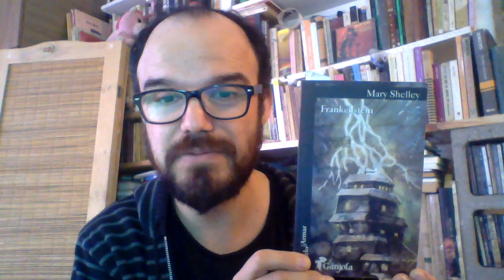FRANKENSTEIN por El Profe Iturra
Invitación a la lectura de Frankenstein de Mary Shelley.
T1E4
Set list
00:00 Intro con guitarreo fome
01:04 Presentación del tremendo libro
01:50 Frankie y el cine + chiste genial, ¡jajajaja!
04:29 La novela más allá del terror y otros chamuyos del profe... XD
05:30 El Prometeo moderno
08:46 ¡Gracias por tanto, Robert Walton! + citas
13:10 Where is my mind? (canción de Pixies) Versión muy afinada con excelente pronuncieichon.
14:04 Fin